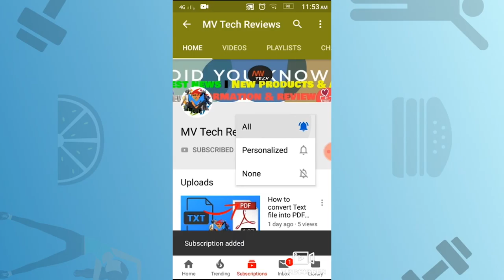The Dubai Fountain Show 2019 | Best Fountain Show Ever | HD Quality MVtech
Watch dubai fountain Show Aub dabi
Hd Quality
The best fountain show ever